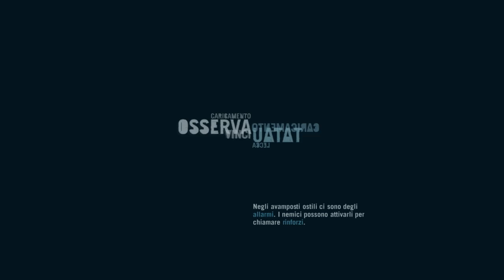Far Cry 3 - Le Mirabolanti Avventure di Jason Brodino - Ep 021 - [Gameplay ITA]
Ed ecco a voi finalmente la serie POST Farcry 3 con protagonista nientepocodimenoche il mitico Brodino! Jason Brodino! in quest'avventura seguiremo le peripezie del Brodino Nazionale mentre cerca di ripulire l'isola da quest, missioni di caccia, missioni scimmiesche e altre missioni di varia natura! il tutto ovviamente in puro stile 108! quindi tanto divertimento e tanti... ma proprio tanti... FAIL!

Canzone Intro:

-Quit